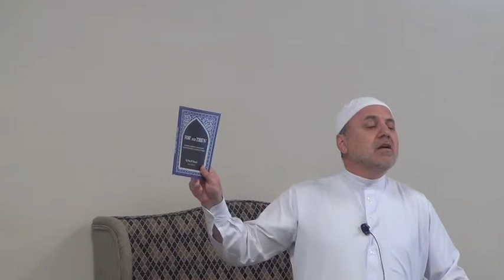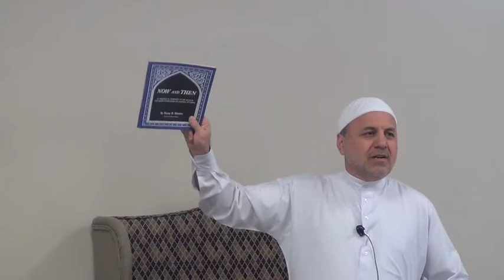Islamic Centre SWO Dr Kharrat June 21, 2013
Islamic Centre SWO London Ontario Canada
Friday Khutbah
Dr Kharrat discusses the Nafs, its different types and their effects on our Iman and our lives.